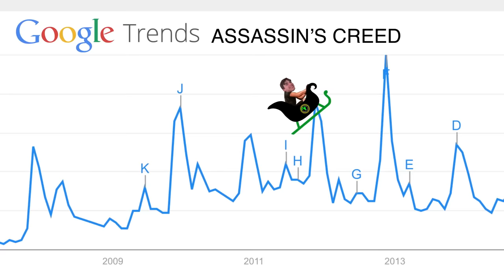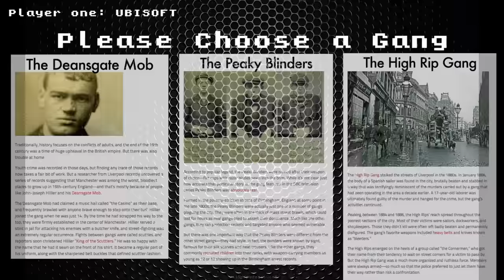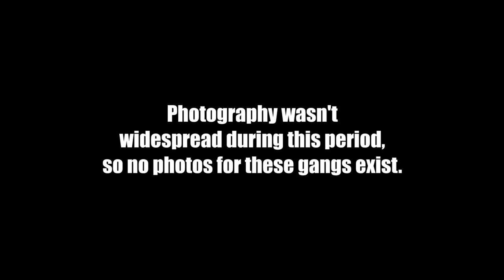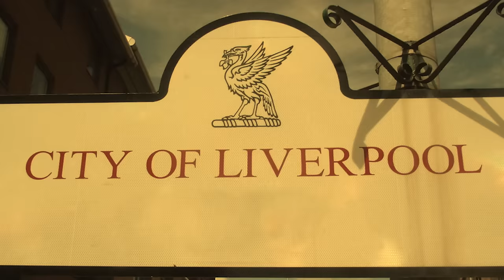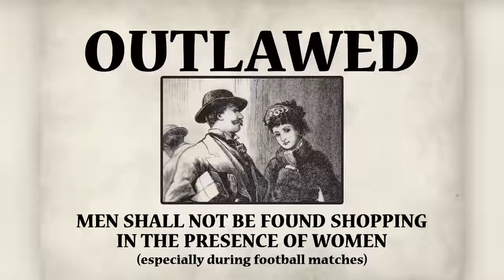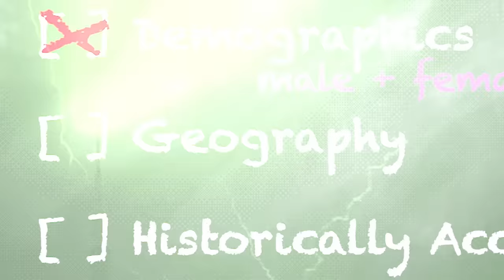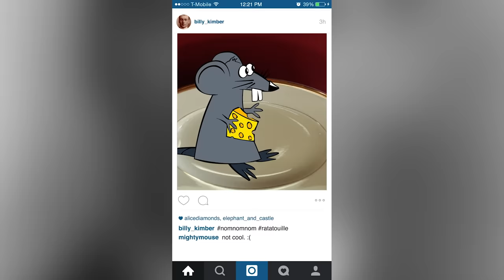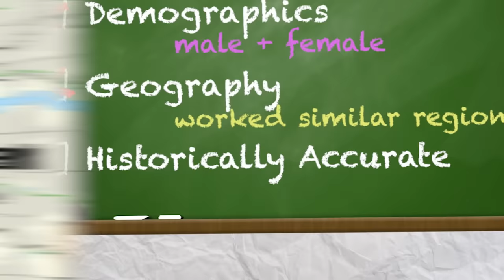Game Theory: EXPOSING the Real Gangs of Assassin's Creed Syndicate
When you think of Assassin's Creed Syndicate, you think gangs. But our version of gangs are the Bloods and the Cryps...not the Peaky Blinders, the 40 Elephants, and the Green Gates. London gangs in the 1800's may have had the cutest names ever, but they were serious business. In AC Syndicate, we know there's gang activity going on, but this episode of Game Theory exposes whether the activity you see in the game could have actually been a real London gang or whether the in-game history is just a load'a'rubbish!

Can you have DNA Memories?
Can you really do the AC Leap of Faith?